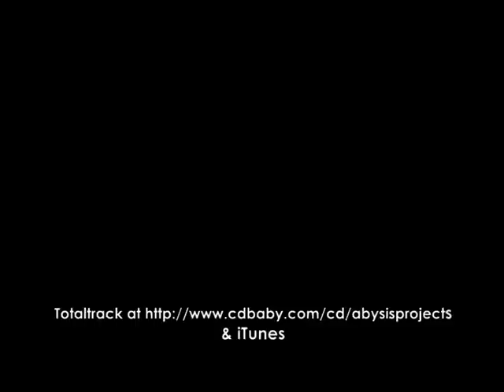Spanish guitar:Para Montse by Abysis Projects***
Dedicated to a passed away beloved,Montserrat Pujol Mongay. Listen more
Copyright2000 zensitivemusic
Composed&played by Devapath